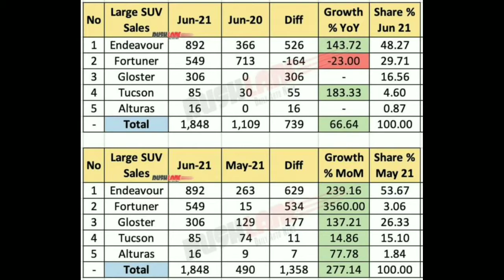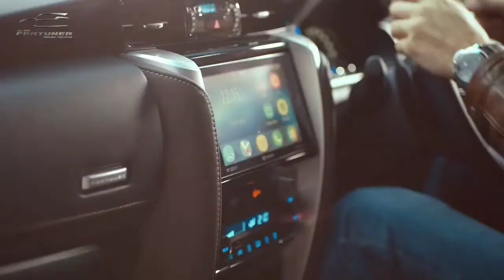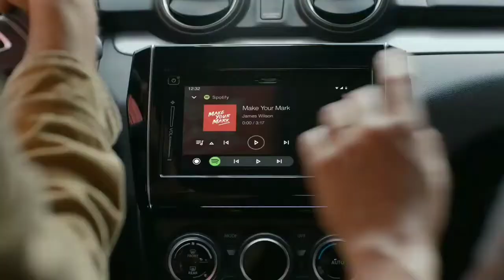sales report of large SUVs 2021,xuv700 new features , special edition jawa,Auto news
in this vedio I have told about recently uploaded auto new like new alloy design for ford , increase in price etc hope you guys have liked this vedio and share with your friends tq guys 😊🤙